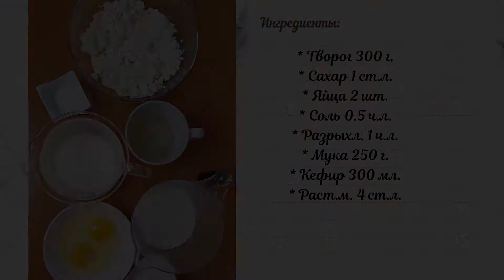НА СМЕНУ ПРИВЫЧНЫМ РЕЦЕПТАМ ОЛАДЕЙ!!!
Потрясающе вкусные творожные оладьи! Готовить их одно удовольствие!